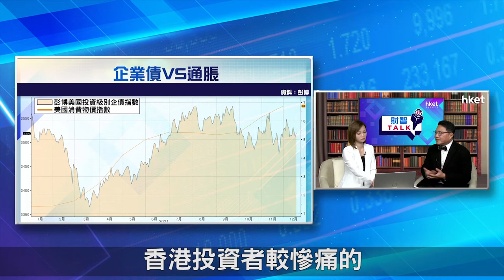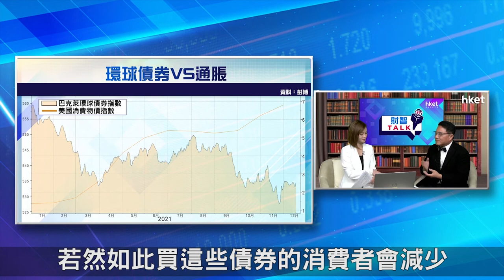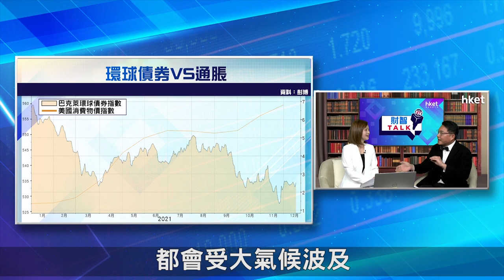【ET財智Talk】2022年或踏入加息周期 投資債券或跑輸？（2021年12月22日）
在高通脹環境、加息預期之下，投資債券會或跑輸？《ET財智TALK》請來鴻鵠資產管理行政總裁及首席投資總監陸庭龍，分享結構性通脹大主題下股票投資策略。